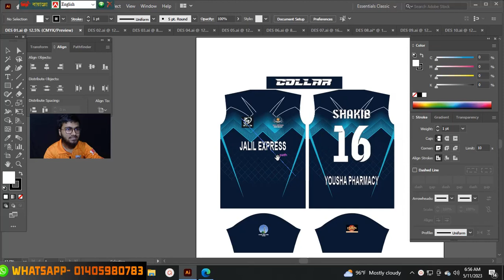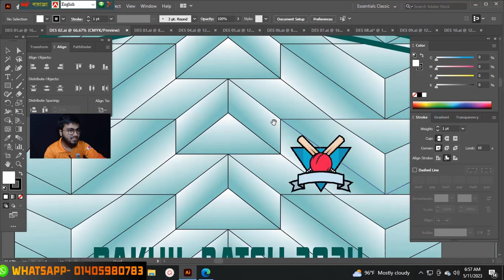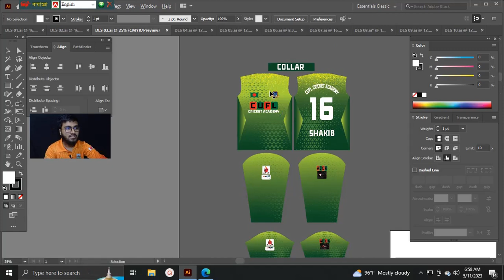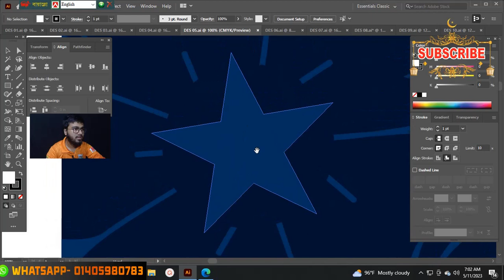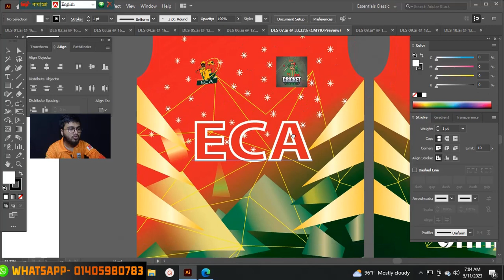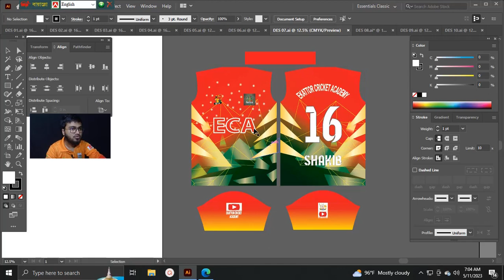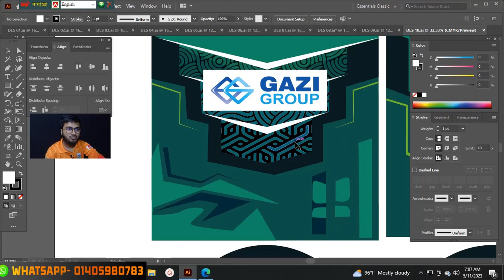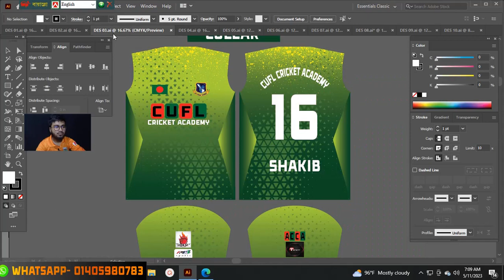Top 10 Jersey Design (for your cricket team)। Buy Your Jersey or Jersey Design Now! Lookman creation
TIMESTAMPS
1:34  Design 01
2:55 Design 02
4:00 Design 03
5:00 Design 04
6:08 Design 05
7:00 Design 06
8:03 Design 07
9:10 Design 08
10:15 Design 09
11:27 Design 10

Indian video I will show you top 10 cricketers given for your Crocket team or any event.
আজকের ভিডিওতে আপনাদের দেখাতে চলেছে কতগুলো ক্রিকেটের জার্সি ডিজাইন এগুলোর মধ্যে টপচার্ট ইথিলিনের দশটি আমি এখানে রেখেছি। আশা করি ভিডিওটি আপনাদের ভালো লাগবে আমি লোকমান আছি আপনাদের সাথে।

Our channel is about ALL KINDS OF JERSEY,LOGO T-SHIRT,BANNER,DESIGN . HERES OUR WHATSAPP ~~ 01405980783

keyword 1 : jersey design
keyword 2 : top 10 cricket design
keyword 3 : how to design a product